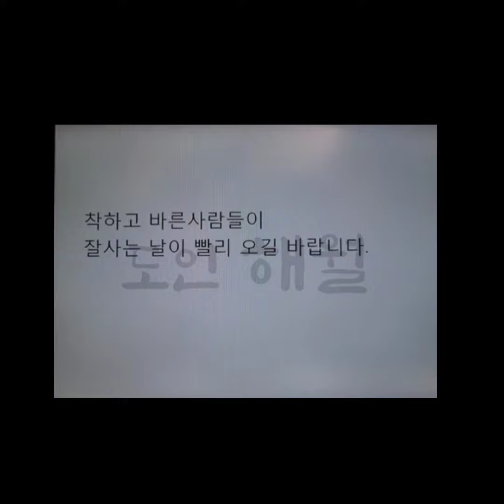새해 운세와 운세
옛날생각나 다시 올렸어요.